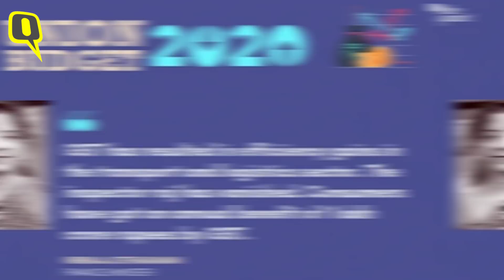New I-T Slabs, Agricultural Reforms: 12 Key Takeaways of Budget2020| The Quint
New income tax slabs, agriculture budget and thousands of crores for women and child development – here are 12 key takeaways of Modi government's 8th Budget and Nirmala Sitharaman's first full